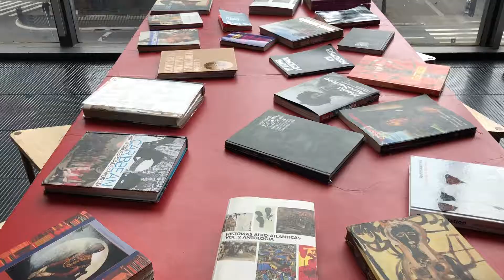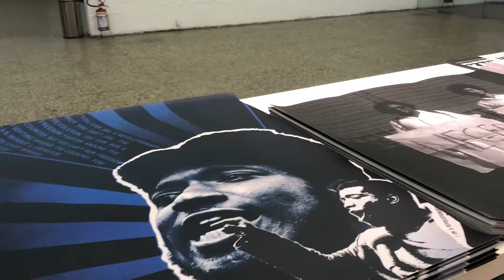Episode 26: The Sao Paulo Museum of Art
for more pictures from out trips.

Last week we talked about the food of Sao Paulo. This week we’re visiting The Sao Paulo Museum of art. Adult tickets are $10 dollars, students, teachers and anyone over the age of 60 are $5, and children under the age of 11 get in free.

The São Paulo Museum of Art is a private, non-profit museum, founded in 1947. It is the first modern museum in the country. Today the MASP collection brings together more than 10,000 works, including paintings, sculptures, video and books.
I like how for their permanent collection everything is brought together in one room regardless of where or when it was created.
The museums exhibits are are more curated and the Afro-Latin exhibits are not to be missed.